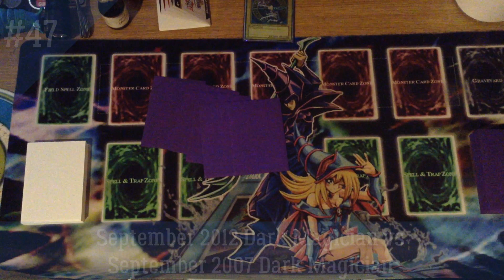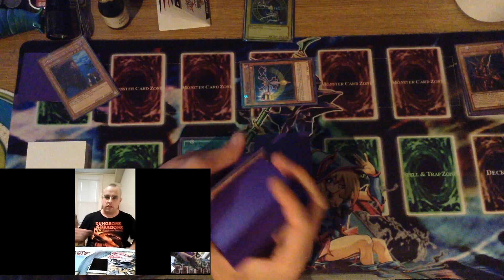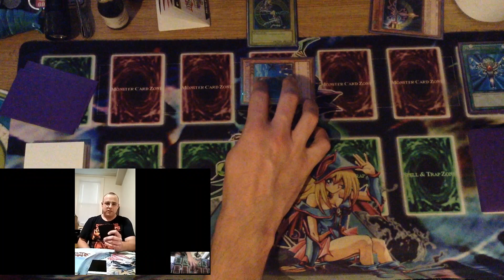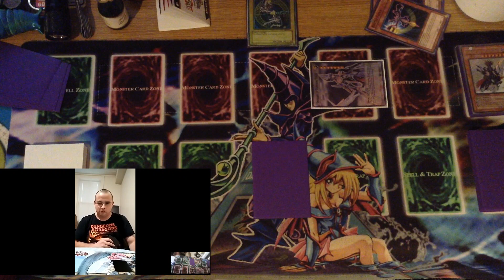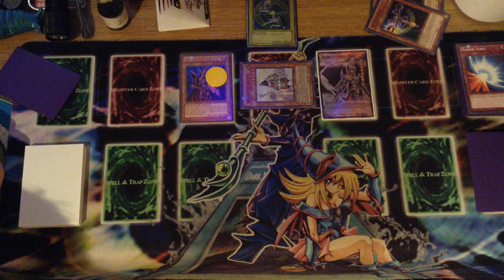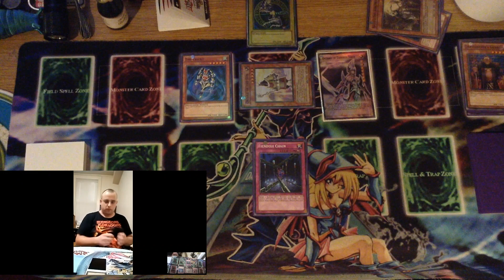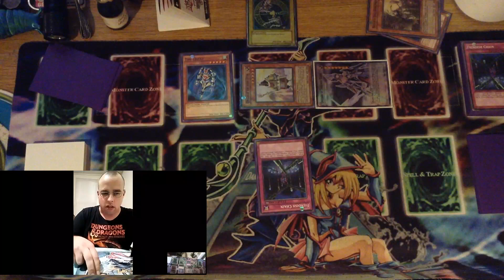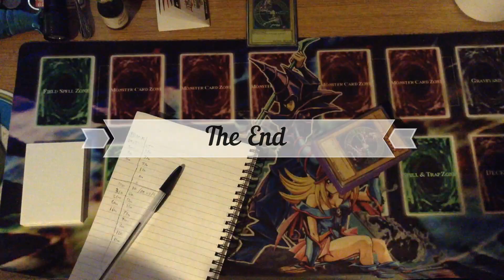20th Anniversary Past Format Yu-Gi-Oh Endurance Part 13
*In the first game of the video I accidentally had what was on my computer screen cover my field, which was on my iPad screen.  Sorry about that.  But at least you can still kind of see what's going on.*